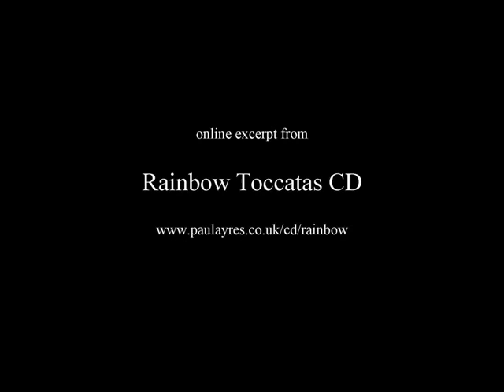Over the Rainbow - Finale - from Rainbow Toccatas CD